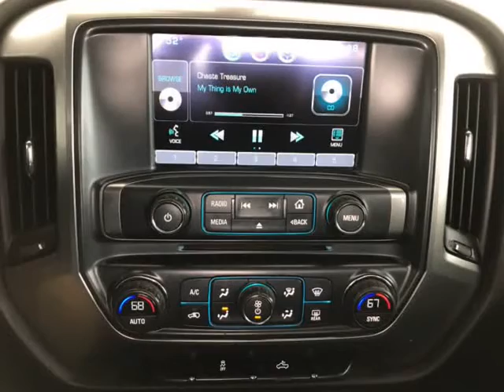2016 Chevrolet Silverado 1500 2WD Double Cab 143.5" LT w/1LT (Fort Smith, Arkansas)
Fort City Motors
3508 Midland Blvd
Fort Smith